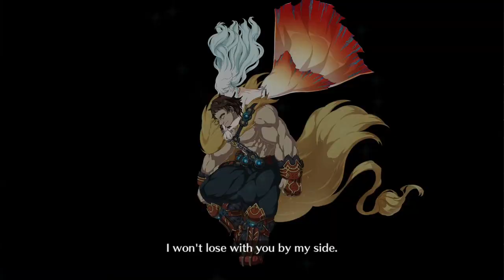[NA] SIN Lostbelt - Super Orion [Solo] vs Old Man Li (Assassin).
Shoutouts to IGN Hashim for this superb Orion. Hope you guys enjoy the video!

SoundTrack:
Your Battle Is My Battle
Digimon World 3 OST  Genbu City BGM HQ Extended
Isabella s Lullaby
Jujutsu Kaisen Soundtrack Full _ REMEMBER - coldrain (Original Version)